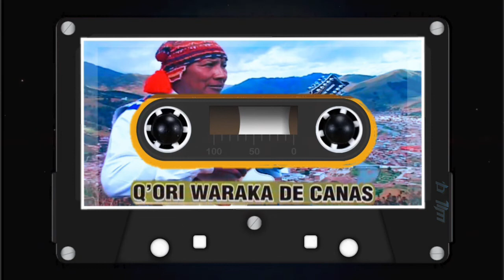CANTINERA - Qori warak´a de canas / Antiguas